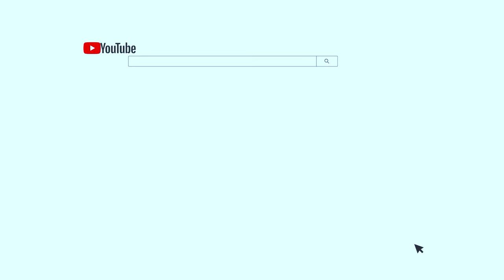Ladkiyan Baaghi Hoti Hain Unki Deeni Taleem Na Hone Ki Wajah Se by Shaikh Kifayatullah Sanabili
Ladkiyan Baaghi Hoti Hain Unki Deeni Taleem Na Hone Ki Wajah Se by Shaikh Kifayatullah Sanabili iPlus TV ikhtilaf Ka Hal

UPI : donateilm@icici